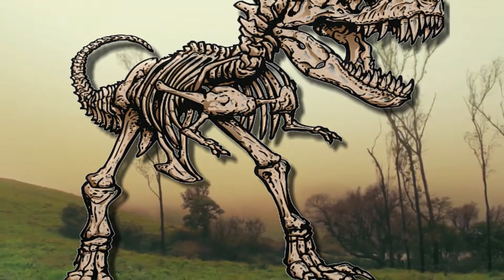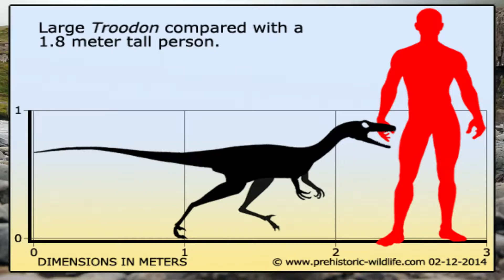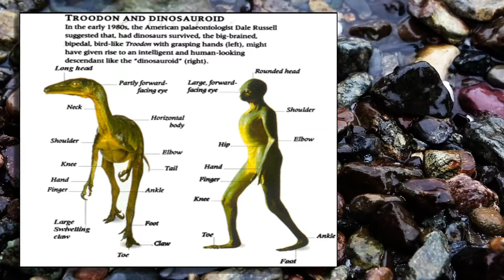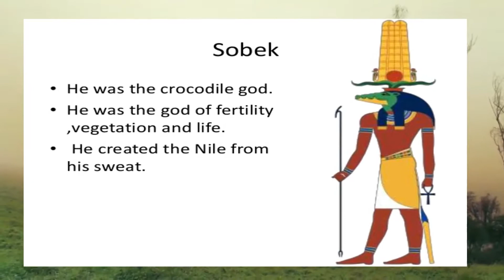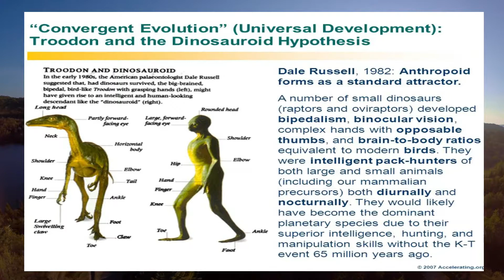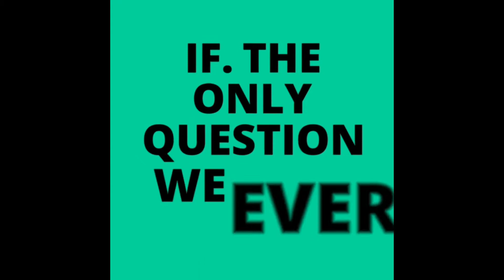Evolution of intelligent Dinosaurs the Reptilian link?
Are reptilian’s evolved dinosaurs?
Dinosaurs are famous for a few things the first going extinct the second their huge sizes and thirdly their small brains.
Dinosaur intelligence has been debated by palaeontologists for a year. Non-avian or non-bird like dinosaurs were once thought of as being unintelligent animals, this has been rethought with movies like Jurassic Park showing them as being far more intelligent than they have historically portrayed.
All we know about Dinosaurs comes from the fossilized remains that have been found and then best guesses on their behaviour are made.
These can be obvious large sharp teeth carnivore, bipedal thin build fast runner, but often there are mistakes just look at the issue with dinosaurs and feathers.
So what if a fossil was found that showed instead of a small brain there was once a species of dino that had a large brain?

"many thanks"